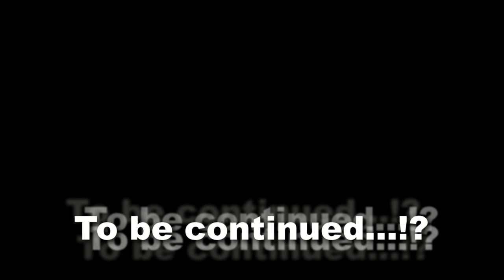let's play duke nukem forever part 5- powering up the big gun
me playing some more duke nukem and still having fun with it